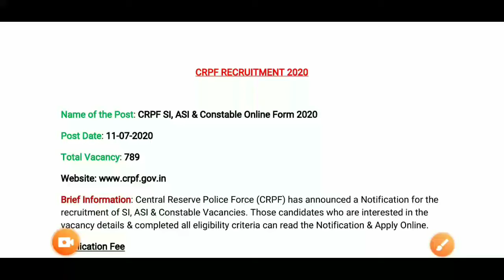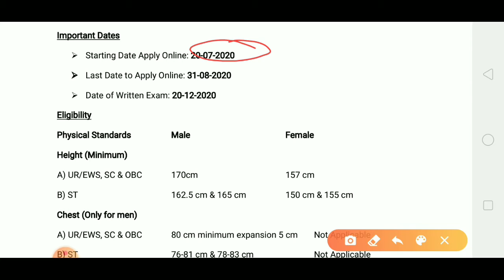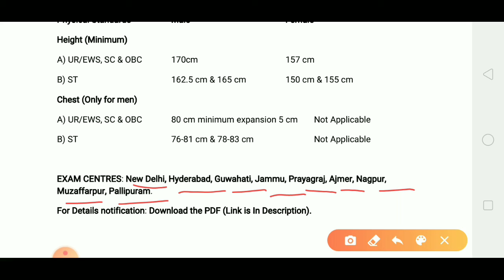CRPF Notification 2020 II SI,ASI Vacancy 2020 II CRPF Constable Vacancy in Odia II Student Education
HELLO FRIENDS ,

Welcome to my Channel "Student Education".The main Aim of this Channel to Provide Job Updates in ODIA LANGUAGE .We basically focused on Odisha Govt.job/Central Govt.job like SSC, OSSC, RAILWAY, CRPF, POLICE/DEFENCE, ARMY, NAVY, CLERICAL,STENOGRAPHER, TEACHER, COTRACTUL JOB, BANKING JOB etc..

We also focus on daily current affairs updates in our channel in english and hindi .

Odisha Government Job |Odisha latest Requirements 2020| New job in Odisha 2020 has arrived, then the Odisha job update 2020 we will be placed the Link here for applying Purpose  Odisha Daily Job 2020  · Odisha District Level Recruitment 2020  July 20, 2019 Helper of odisha 10TH PASS JOB, 10th Pass recruitment in Sambalpur University, Helper of Odisha, ODISHA LATEST JOB

odisha block level jobs recruitment 2020 !! odisha district level job | odisha block level job | mgnregs latest odisha govt job | district level job in odisha. panchayat & block level job odisha ll 9th to +2 pass job ll odisha district level job 2020 || sr study point || odisha latest job notification. block level jobs in odisha 2020..
block level odisha govt job 2020

Odisha latest Requirements 2020 |
Odisha District Level Job Vacancy | Odisha Job Update 2020 | Central Cooperative Bank Recruitment 2020 | Assistant Manager Grade-II  OSSC Recruitment 2020 | Laboratory Assistant-Cum-Storekeeper | Odisha Daily Job 2020 Odisha Daily Job

 Job Alert Odisha , Odissha Job
district collector office recruitment 2020 ! collector office recruitment 2020 || odisha new job updates || ri & amin job in odisha.
Get Odisha Govt Job Vacancy 2020 details 8th Pass Job 2020, Odisha Peon, Chowkider,
Odisha district job 2020 · odisha today job 2020 · odisha all job · odisha jobs 2020 · odisha new job 2020 · Best job police odisha 2020
ଜିଲ୍ଲା ସ୍ବାସ୍ଥ୍ୟ ସମିତିରେ ନିଯୁକ୍ତି || Odisha Govt Job 2020 || Odisha 10th pass job | Odisha EXAMCRACK OLM Recruitment 2020 || Odisha Block Level Job || Odisha Job Update  Odisha District Level Job Vacancy | Odisha Job Update 2020 | Post 786 Odisha Central Cooperative Bank Recruitment 2020 | Assistant Manager Grade-II
district magistrate and collector recruitment 2020 | odisha job update |  ri/amin vacancy |

STUDENT EDUCATION
student education
Government Jobs
Odisha job
Student Education
Odisha nijukti Khabar newspaper
Jab Odisha
Job Odisha
Railway requirement
SSC requirement 2020
SSC requirement
Bank job
10th pass job
10TH PASS JOB
10th pass job
10th Pass Job 2020
10th pass bank job
10th pass railway job
10th pass bank job
10th pass SSC job
Block-level vacancy
Panchayat level
WALK-IN-INTERVIEW JOBS
Walk-in interviews Job
Walk-in-interview
CT and B.ED exam job
CT Exam
B.ed Exam
Government Job
Job In Odisha
Sarkari Naukri
Sarkari Job News
Latest Government
Odisha New job
Government Job

Student Education ✍✍✍